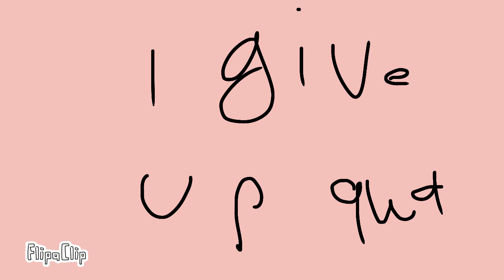°~Daydream animation meme~° thank you for 110 subs (13+)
Haiiiii im buggo boi I live you guys a lot
Find me
Characters-
Ash ©e/buggo